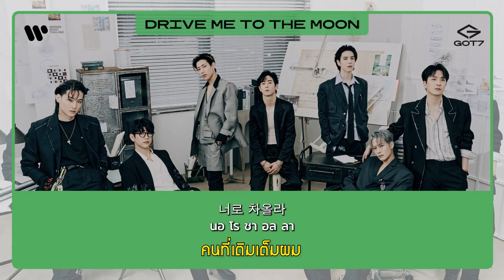[Sub Thai] Drive Me To The Moon - GOT7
ทะยานไปสู่ดวงจันทร์พร้อมกับ GOT7 ในเพลง "Drive Me To The Moon" แทร็กลำดับที่ 2 จากอัลบั้ม "GOT7"

올려다본 밤하늘에 수놓아
อน รยอ ดา บน บัม ฮา นือ เล ซู โน อา
ถักทอลวดลายลงบนผืนฟ้ายามค่ำคืน
우리 말곤 모두 흐려지도록
อู รี มัล กน โม ดู ฮือ รยอ จี โด รก
ทุกอย่างดูเลือนราง ยกเว้นสองเรา
치는 파도 위에 네가 물들인
ชี นึน พา โด วี เอ นี กา มุล ดือ ริน
ผมอยากดื่มด่ำกับประกายระยิบระยับที่คุณย้อมไว้
반짝임에 잔뜩 취하고 싶어
พัน จา กี เม ชัน ตึก ชวี ฮา โก ชี พอ
เหนือคลื่นนั้น

눈 감아도 새어 들어오는 mare
นุน กา มา โด เซ ออ ทือ ลอ โอ นึน mare
ฝันร้ายตามหลอกหลอนแม้ยามหลับตา mare
속에서 날 찾아줘 beloved
โซ เก ซอ นัล ชา จา จวอ beloved
ที่รักได้โปรดตามหาผมที beloved
눈을 떠도 깨어나지 않은 듯이
นู นึล ตอ โด เก ออ นา จี อา นึน ดือ ชี
ถึงแม้จะลืมตาอยู่ ก็ยังไม่รู้สึกตื่น
마치 꿈같이
มา ชี กุม กา ที
ราวกับติดอยู่ในห้วงความฝัน

[Chorus]
Drive me to the moon
Wanna go oh
너와 함께면 oha
นอ วา ฮัม เก มยอน
เมื่อได้อยู่กับคุณ oha
Until the moonlight oh 난
Until the moonlight oh นัน
Until the moonlight oh ผม
너만 있다면 go
นอ มัน อิซ ตา มยอน go
ขอแค่มีคุณอยู่ข้างกาย

Did you feel it
Drive me to the, Drive me to the moon
With us

네게 빠져 있어 이 순간
เน กา ปา จยอ อิซ ซอ อี ซุน กัน
ตอนนี้ผมตกหลุมรักคุณเข้าแล้ว
달빛 아래 너와 내가
ทัล บิด อา แร นอ วา เน กา
คุณและผมเต้นรำใต้แสงจันทร์
춤을 추는 모든 게 perfect
ชู มึล ชู นึน โม ดึน เก perfect
ทุกสิ่งมันช่างสมบูรณ์แบบ perfect

No more 네가 없는
No more นี กา ออบ นึน
จะไม่มีผม
나는 없을 거야
นา นึน ออบ ซึล กอ ยา
ที่ไม่มีคุณ
No mare 니가 있어
No mare นี กา อิซ ซอ
เพราะมีคุณ ฝันร้ายจึงสลายไป
gonna ready to fly

손 틈새로 새어
ซน ทึม เซ โร เซ ออ
สิ่งที่แทรกซึมเข้ามาระหว่างมือ
들어오는 fear
ดือ ลอ โอ นึน fear
คือความกลัว
속에서 날 구해줘 beloved
โซ เก ซอ นัล คู แฮ จวอ beloved
ที่รักได้โปรดช่วยผมที
날이 가도 깨어나기 싫은 듯이
นา ลี คา โด เก ออ นา กี ชิล ลึน ตือ ชี
ต่อให้วันคืนผ่านไป ก็ไม่อยากลืมตาตื่น
벌써 꿈같이
บอล ซอ กุม กา ที
เพราะทุกอย่างกลายเป็นเหมือนฝันร้ายไปแล้ว

*[Chorus]

나는 너로 기울어
นา นึน นอ โร คี อู ลอ
ผมเอนเข้าหาคุณ
너로 차올라
นอ โร ชา อล ลา
คนที่เติมเต็มผม
나는 너로 기울어
나는 너로 기울어
너로 차올라
Until the full moon rise